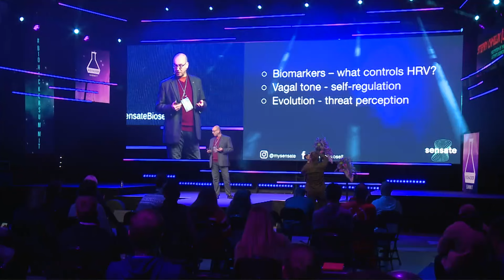BEAT STRESS With Science by Discovering Your Vagus Nerve | Stefan Chmelik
60-80% of chronic diseases a GP sees are caused by stress. Cardiovascular disease, cancer and autoimmune diseases - All can be linked to underlying stress conditions.

It is the lives we lead that has lead to this epidemic.

So what can we do to regulate the chemical activity in our brain? Today, Sarah Ann is joined by practitioner and co-founder of Sensate, Stefan Chmelik, to explore how the mind-blowing Vagus Nerve could hold the answer to improving your mental and physical health.

Discover what methods you can use to lower your stress, anxiety and reduce your chances of developing chronic disease.

Timecodes:
00:00  Intro
01:15  Who is Stefan Chmelik?
03:11  Why do some people get better and some don’t?
11:12  The continuity between chronic illness, fatigue, autoimmune conditions, allergies, and oversensitivity
16:11  The critical importance of greenspaces and communing with nature
21:55  How city life is adversely affecting our health and stress
25:15  Meditation: It’s affect on stress and anxiety reduction
38:25  Human tough, breathwork, and meditation as tools to help the nervous system
45:27  Understanding the mind body connection and what it means
54:00  The Vagus Nerve: Nutrient deficiencies, brain fog, confusion, IBS, IBD
59:39  How to become more “antifragile”
1:09:43 Sensate – calming music and vibrations, clearing the mind, relaxing the nervous system, the many benefits of Sensate
01:18:31 What does Live Well Be Well mean to you?

London Nootropics | Londonnootropics.com
Find your flow with adaptogenic coffee

Achieve relaxation and peace anytime, anywhere.

If you enjoyed this episode you might also like:

No.1 Gut Scientist Will Bulsiewicz explains insane benefits of fiber to heal your gut and live longer

Dr William Li explains the top foods to prevent disease, lose weight, burn fat correctly and heal the body

Dr Mindy Pelz on intermittent fasting, how to fast for women, and manage hormones and menopause: